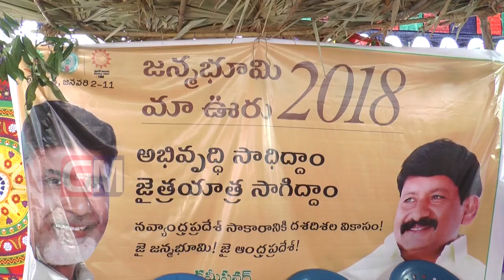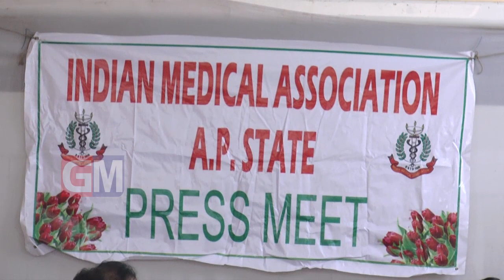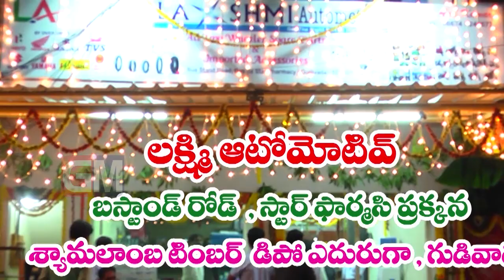Gudivada Local News 02 01 2018